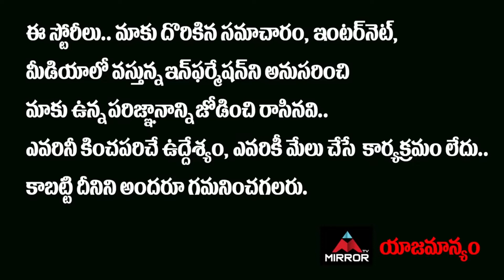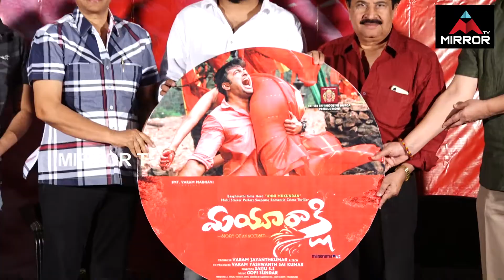Mayurakshi Telugu Movie Press Meet | Unni Mukundan | Sri Krishna | Gopi Sunder | Mirror Tollywood